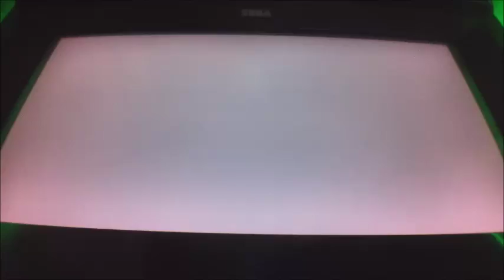ボーダーブレイク スクランブル武 vol.0158